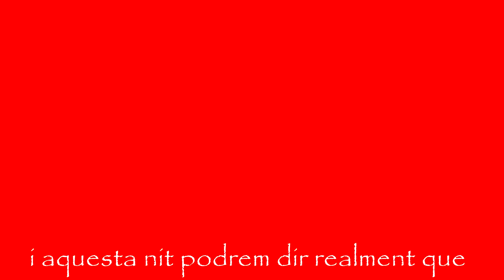20171217 Camí a preferent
MOTIVATIONAL VIDEO del equip d'hoquei Alevi A del Club d'Esports Vendrell per resoldre l'eliminatoria de preferent davant l'equip del Jesus, Maria i Josep A.
Anada 3-3
Subtitols "adaptats" intencionadament by tontisoc.